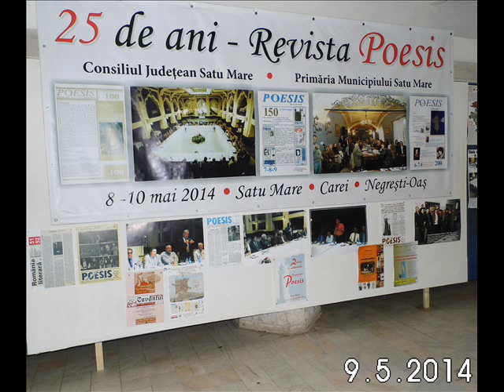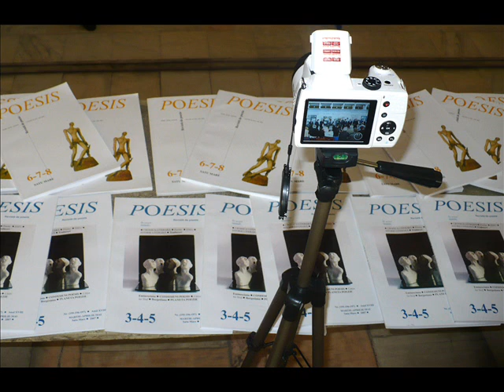Zilele Culturale POESIS - 25 de ani - 9 mai 2014 - Satu Mare - film3 de Adriana Weimer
Zilele Culturale POESIS - 25 de ani - redactor-sef George Vulturescu - 9 mai 2014 - Colocviu despre opera lui Lucian Blaga - Casa de Cultura a Sindicatelor Satu Mare - film 3 de Adriana Weimer